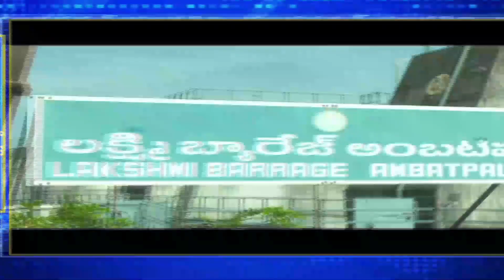Minister Uttam Kumar On Medigadda Barrage Issue | మేడిగడ్డ బ్యారేజీ సమస్య పై మంత్రి ఉత్తమ్ కుమార్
మేడిగడ్డ  ప్రాజెక్టు ప్రపంచంలోనే అతిపెద్ద స్కామ్ అని సాగునీటి పారుదల శాఖ మంత్రి  ఉత్తమ్ కుమార్ రెడ్డి ఆరోపించారు.  దీనిపై సమగ్ర విచారణ జరిపి  చర్యలు తీసుకుంటామన్నారు. మేడిగడ్డ లో పవర్ పాయింట్ ప్రజెంటేషన్  ఆయన మీడియాతో మాట్లాడారు.  అక్రమాలకు బాధ్యులైన వారిపై క్రిమినల్ కేసులు పెడతామన్నారు.  రాష్ట్రాన్ని తాకట్టు పెట్టి  బీఆర్ఎస్ ప్రభుత్వం  మేడిగడ్డ కోసం వేల కోట్లు ఖర్చు చేసిందన్నారు.